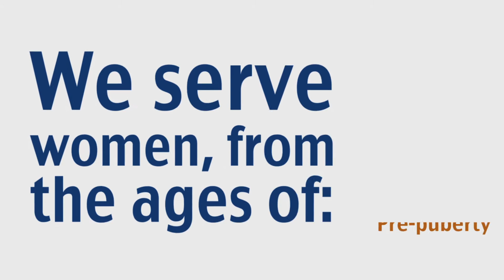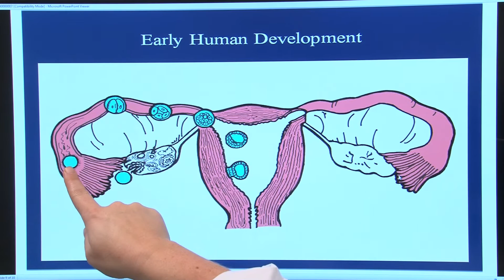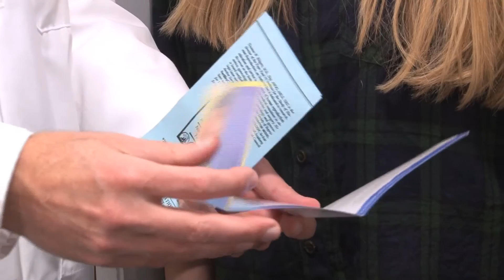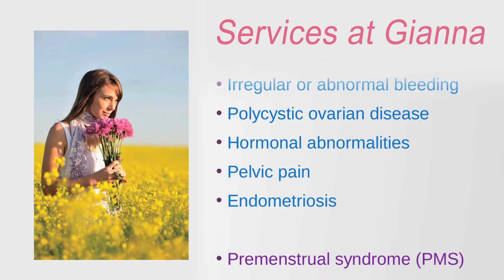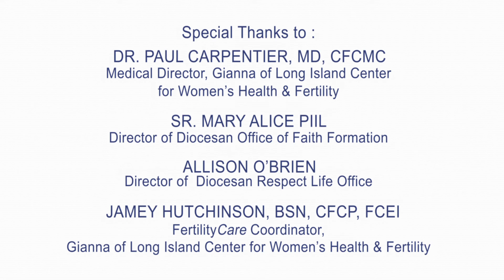Gianna of Long Island Center for Women’s Health & Fertility (Video 2)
Named after St. Gianna Beretta Molla, the Gianna of Long Island Center for Women’s Health & Fertility provides women with a natural, restorative, scientifically-based approach to improving health and respecting fertility.